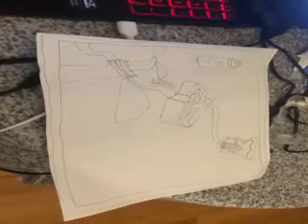MICKEY MOUSE CLUBHOUSE AND THE WIGGLES SPECIAL IM THE MAP SONG